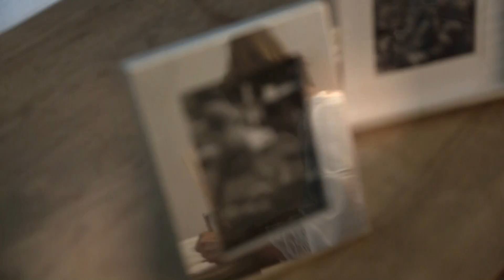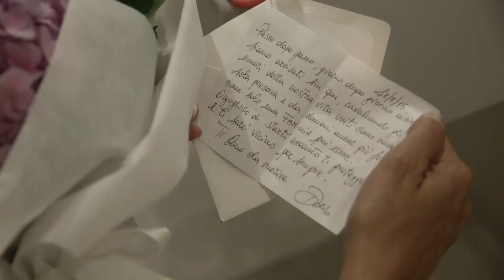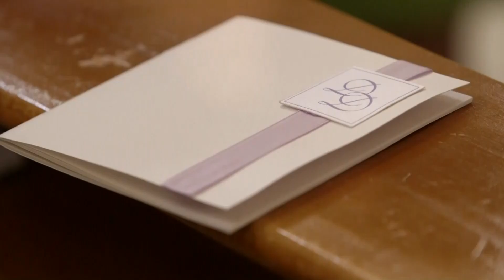Dario e Desirè - Brooke Annibale - Yours and mine - Hardwell, Matthew Koma - Dare you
Dario e Desirè, wedding day